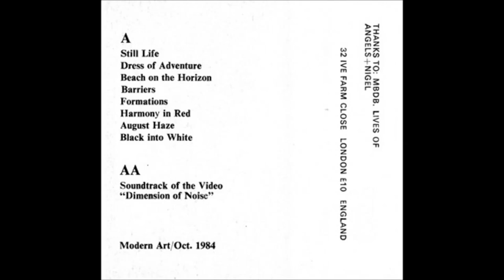Modern Art - Barriers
"Dimension Of Noise", 1984